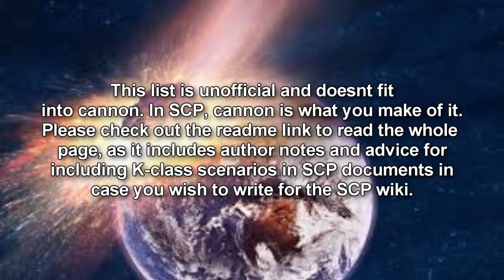A list of all end of the world SCP Scenarioes! Unofficial SCP Foundation K-Class Scenarios List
the Unofficial K-class scenario list writted by TheDeadlyMoose for the SCP Foundation Wiki. This list is good for aspiring writers and people who wish to learn more about the SCP wiki. All entries listed can cause some form of world-ending apocalypse!